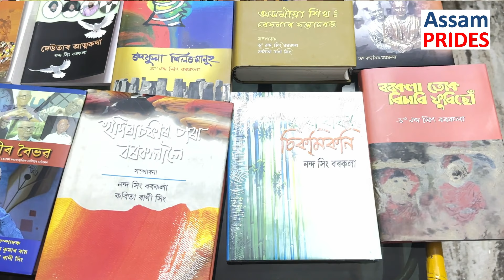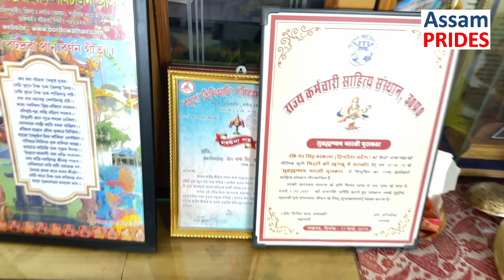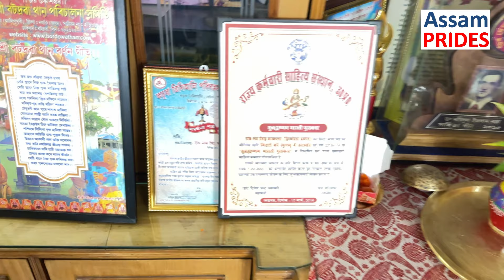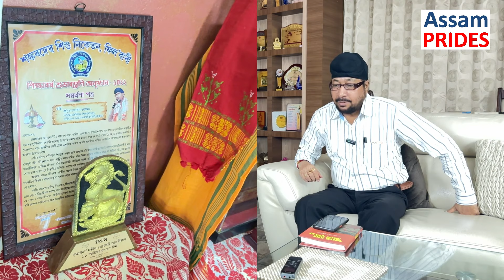Interview with Dr. Nanda Singh Borkala || ড০ নন্দ সিং বৰকলাৰ সৈতে অন্তৰংগ আলাপ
Dr. Nanda Singh Borkala is an officer of Assam Police Services and currently holding the position of Assistant Inspector General of Police, Armed Police at Guwahati. He has been awarded by Assam police day silver medal, DGP special medal etc.  He is an Assamese writer, poet and columnist for some major Assamese news papers. In his literary career spanning in two decades, published 18 books of poetry, story and other works. He has also jointly edited another 10 books. He was honored with prestigious “Asom Kesari Ambikagiri Roy Choudhury” Award in the year 2007 by the Assam Sahitya Sabha, Dr. Maidul Islam Borah Award in 2014, DR. Bhupen Hazarika Award in 2016.

He belongs to Assamese Sikh Community and done his Ph.D on “Asomiya Adhunik Geetat Jatiya Prem Aru Bhabishya Chetana”. He was the president of Kavi Sanmilan of 72th session of Assam Sahitya Sabha held in kaliabar, in the year 2015.

Interviewer: Monirupa Misra
Directed By: Dr. Bipul Kumar Talukdar